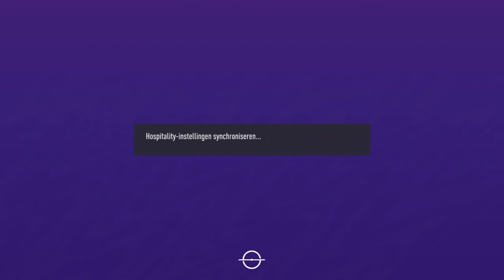late night stream